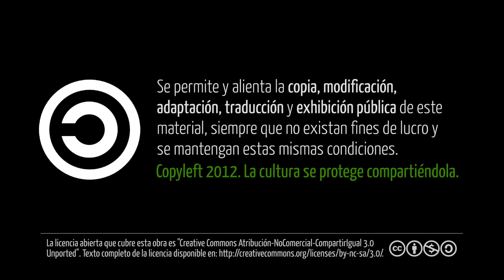LEP - Archivos Abiertos #02 - Emilio Urruty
Descripción:
Emilio es mastro de una escuela pública experimental en Ushuaia, Argentina. En le entrevista nos cuenta su forma de llevar a las escuelas experimentales, como funcionan por dentro y diferentes reflexiones como maestro de la escuela.

Esta entrevista fue realizada en el marco de la investigación de la película La Educación Prohibida en Mayo de 2011 en Ushuaia, Argentina.

Copyleft 2012- La cultura se protege compartiéndola.
Se permite y alienta la copia, modificación, adaptación, traducción y exhibición pública de este material, siempre que no existan fines de lucro y se mantengan estas condiciones.